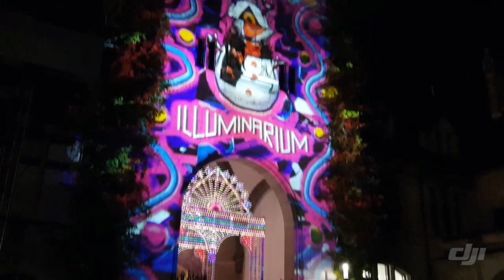Illuminarium | Display of lights |ZürichSwitzerland❤️🇨🇭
In Zürich city with the beautiful display of xmas lights! Illuminated with the lazer and projector collab!